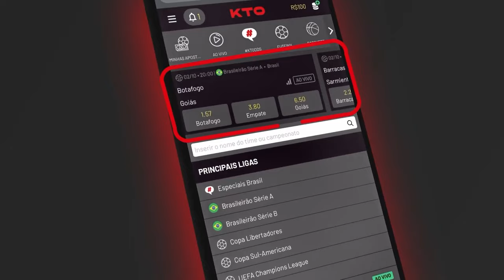Que fim levou JABARI PARKER?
2ª escolha de Milwaukee no Draft de 2014, Jabari Parker teve um bom início na NBA. Contudo, as recorrentes lesões no joelho atrapalharam muito a sua evolução na liga. Sem mais espaço na NBA, ainda aos 29 anos de idade, confiram onde está Jabari Parker atualmente.

Parceira: KTO.